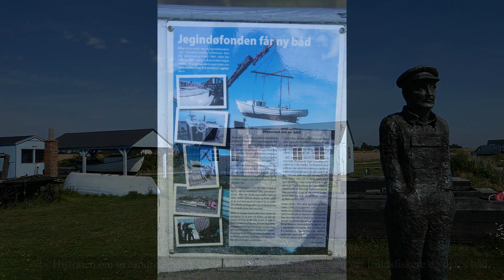Thyholm Jegindø Tambohuse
Her en lidt længere video fra min hjemstavn Thyholm og Jegindø